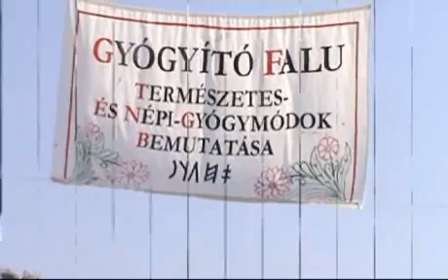Bemutatónk Bösztörpusztán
Bemutatót tartottunk Bösztörpusztán 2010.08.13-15. az egészségmegőrzés és betegségmegelőzés gyakorlati módszeréről, arról, hogyan dolgozik a spirituális tanácsadó, tehát mit lehet akadémiánkon megtanulni.